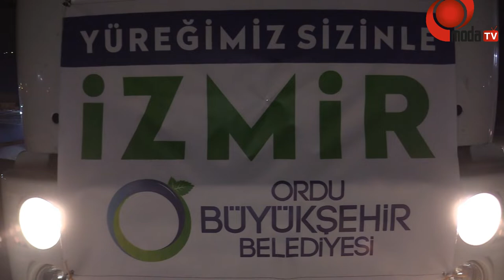Ordu’dan izmir’e yardım eli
Ordu büyükşehir belediyesi, izmir’de meydana gelen deprem sonrasında 5 bin kişilik yemek servis kapasiteli mobil mutfak tırını ve arama kurtarma ekiplerini bölgeye gönderdi.
Ordu büyükşehir belediyesi, izmir’de merkez üssü seferihisar ilçesi olan ve farklı şehirlerden de hissedilen 6.6 büyüklüğündeki depremin ardından harekete geçti. Büyükşehir belediye başkanı mehmet hilmi güler’in talimatıyla arama kurtarma ekibi ve 5 bin kişilik yemek servisi yapan tam donanımlı mobil mutfak tırı yola çıktı.